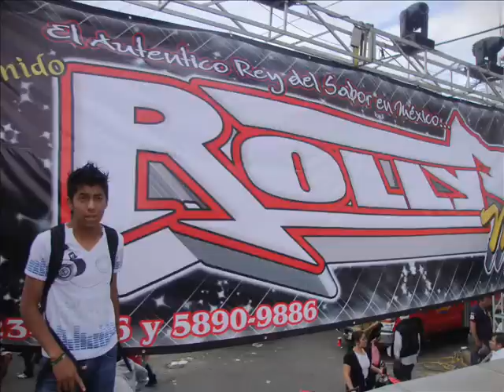EL REO AUSENTE-SONIDO ROLLY MIX-EN VIVO DESDE EL CENTRO CIVICO DE ECATEPEC 11 PEREGRINACION SONIDERA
PUBLICIDADES "TRAVIESO" Y TODA LA KASA DE LOS EXITOS DESDE TULTEPEC EDO.DE.MEXICO AHORA EN LA 11A PEREGRINACION SONIDERA EN VIVO DESDE EL CENTRO CIVICO DE ECATEPEC...SIGUENOS TAMBIEN EN FACEBOOK COMO mendoza abundis Y EN EL MESSENGER COMO toluca_abundis@hotmail. SALUDOS A TODA LA BANDA SONIDERA DE MEXICO Y LA UNION AMERICANA